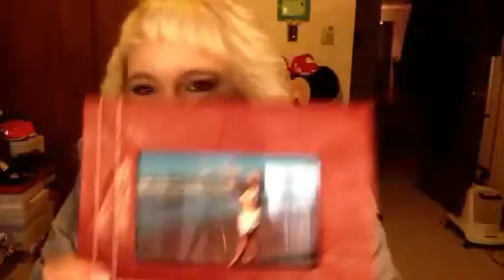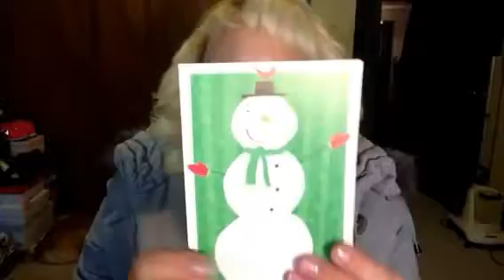WhatWouldLizzyDo! Thank You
Thank you very much to my friend Lizzy

She does Product Reviews, Beauty Product Reviews, Makeup tutorials, Get Ready with me, Hair Tutorials.

Vlog channel - "What would Lizzy Vlog"
Intagram - What would Lizzy do
FB - What would Lizzy Do

Thanks again Lizzy for the wonderful card and pretty picture and letter I LOVE it.
xo Shawnee